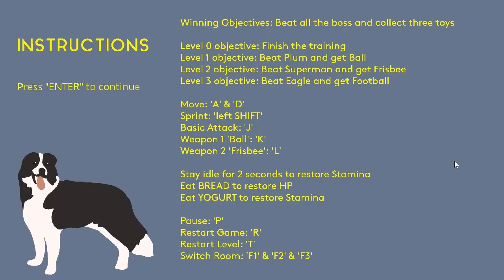RPG Dog Game “Brooklyn”： Game play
My game is "Brooklyn", which is a platformer RPG game. The player will be controlling Brooklyn, which is my pet dog, a border collie. In the game, he needs to get three of his toy back from three bosses in each level. Please go through the hints of his friend dogs carefully, they will tell you really important info to beat the bosses. There are many functions and skills that you need to memorize but don't worry, you can always press "p" to see the instructions.